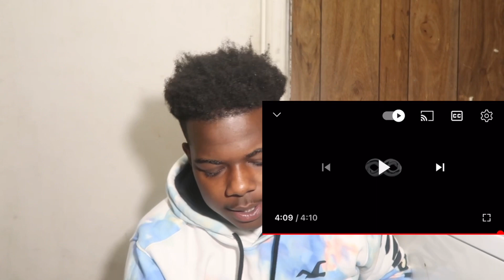Quavo - Without You (Reaction Video)